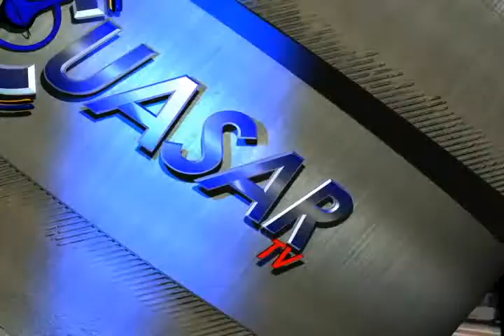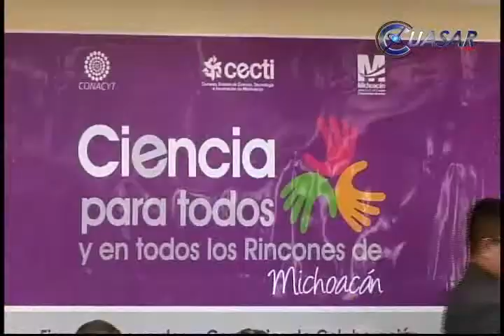Noticias de Morelia y Michoacán en breve, CuasarTv 14 de Agosto del 2013